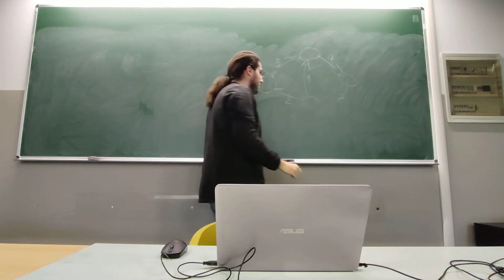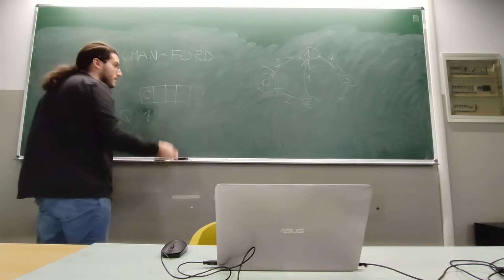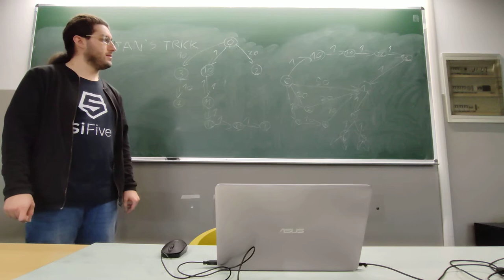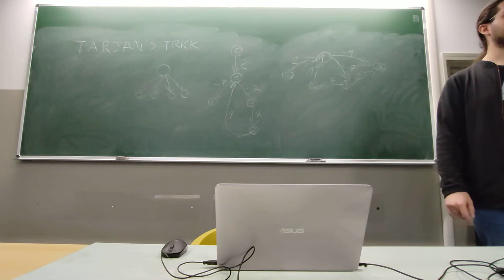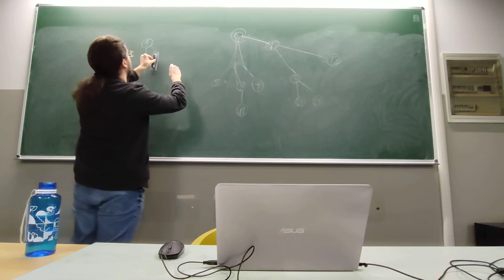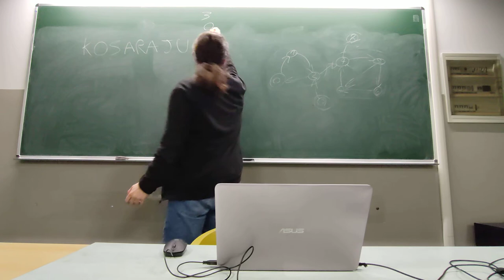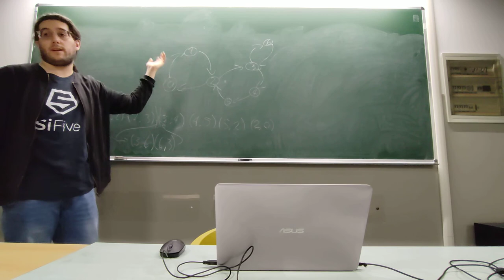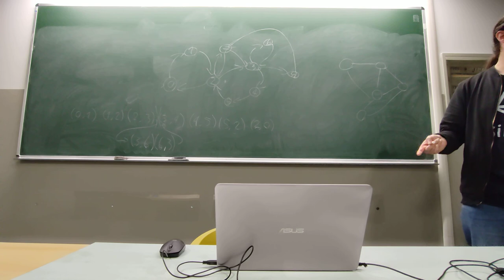[SP22] 07 | SPFA col trucco di Tarjan, Pairing Heap e Kosaraju